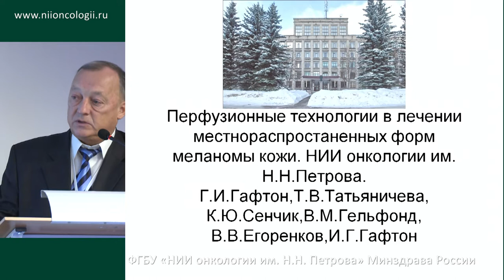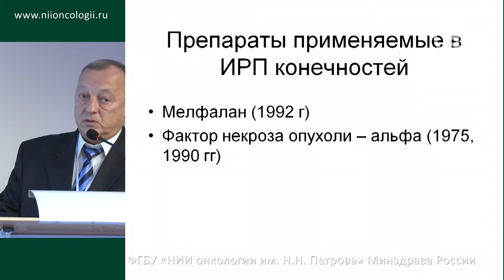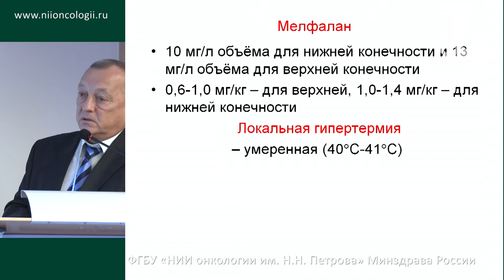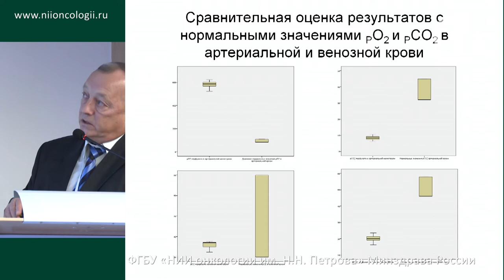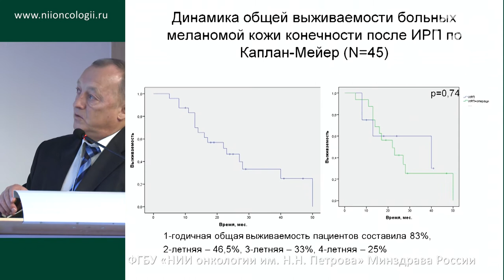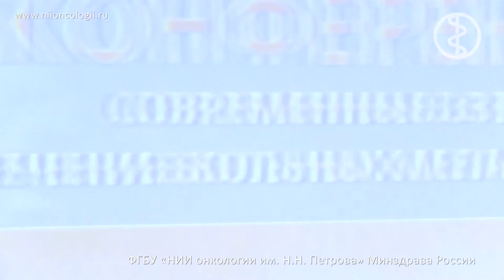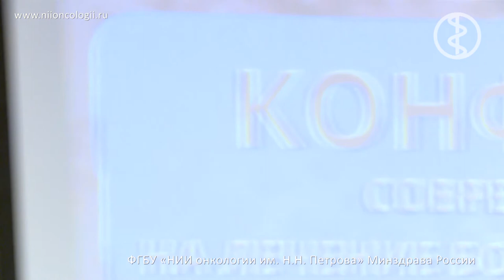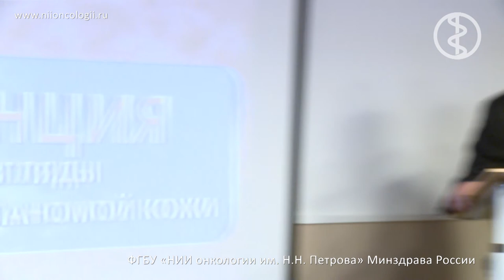Перфузионные технологии в лечении местнораспространенных форм меланомы кожи (Г.И. Гафтон)